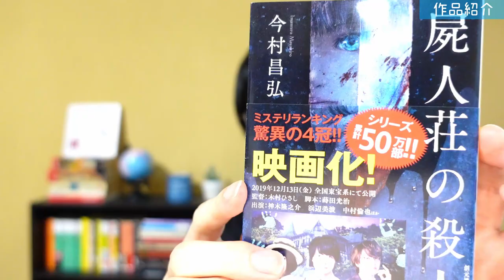【厳選】Amazonオーディブルで聴けるおすすめミステリー小説3選！【使ってみて感じたメリット・感想もあわせて紹介】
提供：Audible Inc.

🍞目次⏰
0:00 オープニング
0:27 サービス紹介
1:46 取り扱いタイトル紹介
3:29 ボーナスタイトル・ポッドキャスト
4:46 おすすめ3作品
9:14 おすすめ利用シーン
11:54 魅力・こんな人におすすめ
15:11 細かいけど嬉しかった機能
16:22 こうなったら嬉しい！
17:17 無料体験について
17:39 エンディング

こんにちは！ミステリー小説専門のブックチューバー、あべしぃです！
今回はAmazonオーディブルで聴けるおすすめミステリー小説3作品紹介します！

Amazonオーディブルを実際に使用してみて感じたメリットや、こんな人にぜひおすすめしたいなどなど、感想を交えながらおすすめ作品を紹介しました！

「この作品気になる！Amazonオーディブルならこのミステリー小説もおすすめ！」などなど、
ぜひコメントで教えて頂けると嬉しいです！

📚紹介書籍📚
1．屍人荘の殺人　(東京創元社)　今村昌弘 著

2．宝島(講談社)　真藤順丈 著

3．ザリガニの鳴くところ (早川書房)　ディーリア・オーエンズ 著

※お手紙やプレゼントはFANPのあべしぃ宛ID【A1A1774】までよろしくお願いいたします！
詳細はこちらのnote記事をお読みいただけますと幸いです。

2019年2月　チャンネル本格始動！
2020年2月　登録者1000名達成！
2020年9月　登録者3000名達成！
2020年12月　@本とのコト知りたい 始動！
2021年1月　登録者5000名達成！